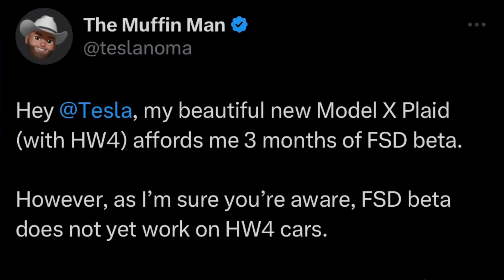Tesla Offers 3 Free Months of FSD - SHOULD YOU WAIT??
Hey guys! In this video I talk about how Tesla's latest change to the referral program in which they offer three free months of Full Self Driving, might not be all it's cut out to be. It appears as if if you take advantage of this offer, you would not be able to take advantage of FSD Beta if you happen to order a Model Y with HW4. If you order a Model 3, you should not have any issues.

But I discuss how this can indicate that a SW update might be around the corner that would enable HW4-equipped vehicles. Otherwise, I give my recommendation on what to do if you are in the market for a Model Y! Hope you enjoy the video!